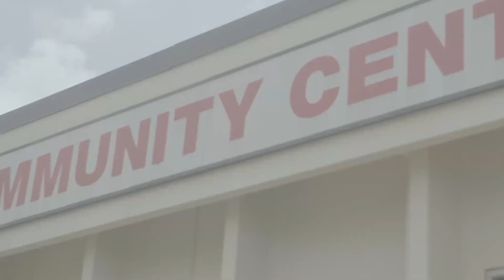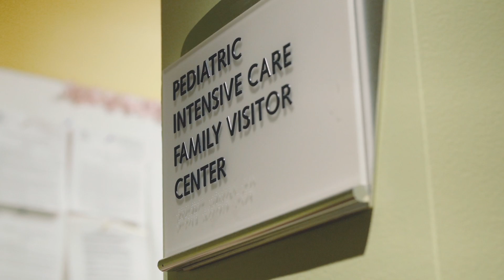Passion City Church :: ABOVE + BEYOND 2017 - LOVE ATLANTA Recap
ABOVE + BEYOND
Leading up to ABOVE + BEYOND on August 13th, we'll be sharing the stories of people who've been impacted by the generosity of our House. This is a look back at LOVE ATLANTA 2017 and all the ways our House was able to impact our city with our generosity and time!